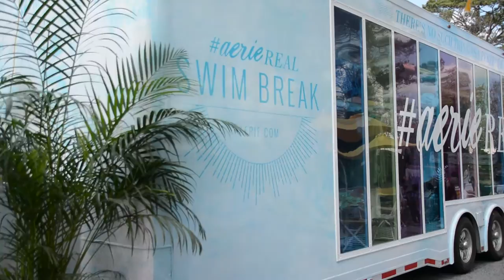Aerie's Real Swim Break Road Trip